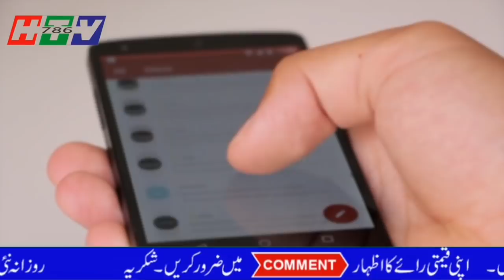India caught Isr@el's attack on Pakistan